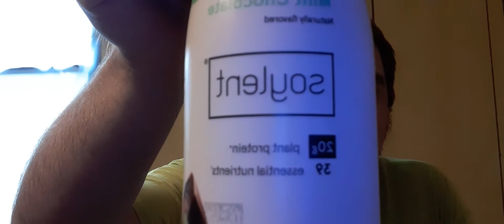Taste-Testing... Soylent Green?!😳 a kind of drink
Me filming myself drinking a meal replacement drink I never even heard of and has a name that could be very alarming to anyone living in 2022, lol.